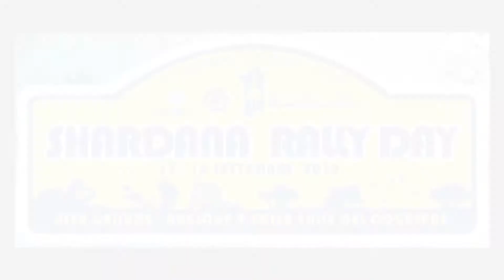SHARDANA RALLY DAY - COCCO R. - MELE C. PS6 106 A6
SHARDANA RALLY DAY
COCCO R. - MELE C.
PS6 106 A6